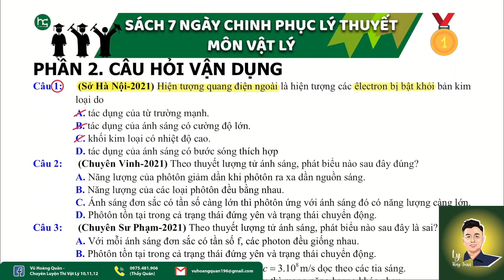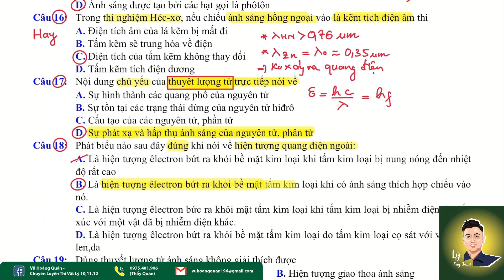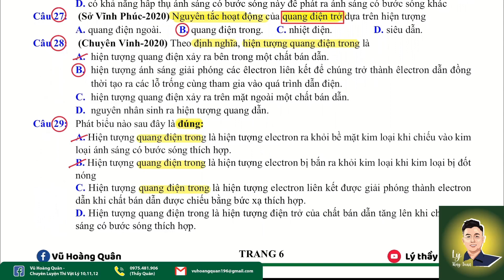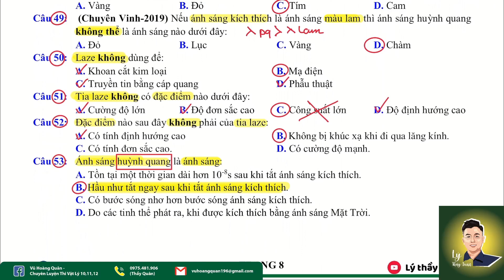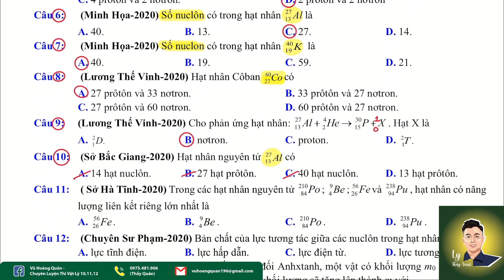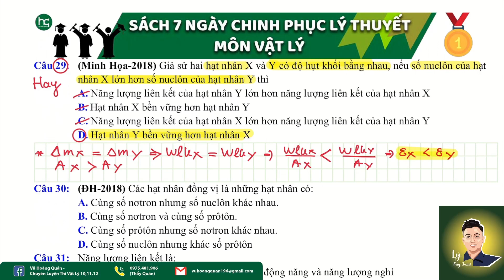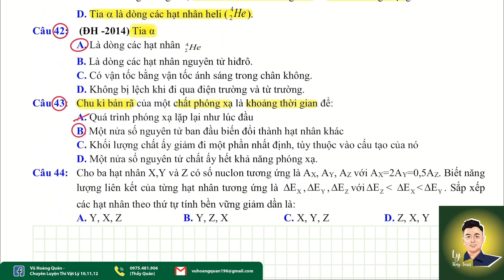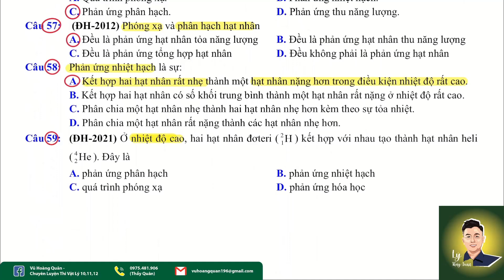Chinh Phục Lý Thuyết Chương 6: Lượng Tử Ánh Sáng Và Chương 7: Hạt Nhân Nguyên Tử II Lý Thầy Quân